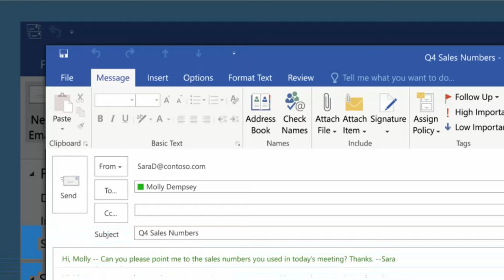How to compose and send an email in Outlook.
In this video you will see and learn how to compose and send email, use CC or BCC boxes and change the font of an email. This is really the basic and everybody should know this by now, but this video might be nice for schools or education plans.
The creation of a default signature is out of scope in this video.
Everything going to fast in this video for you ?
Underneath are the steps in text format.
Enjoy working with Outlook !!
Compose and send email
1.Select New Email, or press Ctrl + N.
2.If multiple email accounts are configured, the From button appears and the account that will send the message shown. To change the account, select From.
3.In the Subject box, type the subject of the message.
4.Enter the recipients' email addresses or names in the To, Cc, or Bcc box. Separate multiple recipients with a semicolon.
5.To select recipients' names from a list in the Address Book, select To, Cc, or Bcc, and then select the names that you want.
I don't see the Bcc box. How do I turn it on?
To display the Bcc box for this and all future messages, click Options, and then in the Show Fields group, select Bcc.
6.After you finish composing your message, select Send.
How to Change the font of your email message
1.On the Message tab, in the Basic Text group, you can select the font, font size, font style (bold, italic, and underline), font color, and text highlighting.
2.On the Format tab, in the Font group, you can select the font and font size; increase or decrease the size by one increment; change the font style (bold, italic, underline, strikethrough, subscript, superscript); change the case, the font color, and the text highlighting; and remove all font formatting.
3.On the Mini toolbar that appears when you select text, you can select the font, increase or decrease the size by one increment, select a theme, use the Format Painter, select the font style (bold, italic, and underline), and highlight text.
4.On the Format tab, in the Style group, you can select styles.
Tip: Use styles to create professional looking messages.
Questions on Outlook topics? or do you have a nice idea about a specific Office topic? Have productive fun, working with Outlook, Office 365, or Office 2016 !
इस वीडियो में आप देखेंगे और सीखेंगे कि ईमेल कैसे लिखें और भेजें, सीसी या बीसीसी बॉक्स का उपयोग करें और ईमेल का फ़ॉन्ट बदलें। यह वास्तव में बुनियादी है और अब तक सभी को यह पता होना चाहिए, लेकिन यह वीडियो स्कूलों या शिक्षा योजनाओं के लिए अच्छा हो सकता है।
इस वीडियो में डिफ़ॉल्ट हस्ताक्षर बनाना दायरे से बाहर है।
इस वीडियो में आपके लिए सब कुछ तेजी से होने वाला है?
नीचे टेक्स्ट फॉर्मेट में चरण हैं।
आउटलुक के साथ काम करने का आनंद लें !!
ईमेल लिखें और भेजें
1.नया ईमेल चुनें, या Ctrl + N दबाएं।
2.यदि एकाधिक ईमेल खाते कॉन्फ़िगर किए गए हैं, तो प्रेषक बटन प्रकट होता है और वह खाता जो संदेश भेजेगा दिखाया गया है। खाता बदलने के लिए, से चुनें.
3. विषय बॉक्स में, संदेश का विषय टाइप करें।
4. प्रति, प्रतिलिपि, या गुप्त प्रतिलिपि बॉक्स में प्राप्तकर्ताओं के ईमेल पते या नाम दर्ज करें। एकाधिक प्राप्तकर्ताओं को अर्धविराम से अलग करें।
5. पता पुस्तिका में किसी सूची से प्राप्तकर्ताओं के नामों का चयन करने के लिए, प्रति, प्रतिलिपि, या गुप्त प्रतिलिपि का चयन करें, और फिर अपने इच्छित नामों का चयन करें।
मुझे गुप्त प्रति बॉक्स दिखाई नहीं दे रहा है। मैं इसे कैसे चालू करूं?
इसके लिए और भविष्य के सभी संदेशों के लिए गुप्त प्रतिलिपि बॉक्स प्रदर्शित करने के लिए, विकल्प क्लिक करें, और फिर फ़ील्ड दिखाएँ समूह में, गुप्त प्रतिलिपि चुनें।
6. अपना संदेश लिखना समाप्त करने के बाद, भेजें चुनें।
अपने ईमेल संदेश का फ़ॉन्ट कैसे बदलें
1.संदेश टैब पर, मूल पाठ समूह में, आप फ़ॉन्ट, फ़ॉन्ट आकार, फ़ॉन्ट शैली (बोल्ड, इटैलिक और अंडरलाइन), फ़ॉन्ट रंग और टेक्स्ट हाइलाइटिंग का चयन कर सकते हैं।
2. प्रारूप टैब पर, फ़ॉन्ट समूह में, आप फ़ॉन्ट और फ़ॉन्ट आकार का चयन कर सकते हैं; एक वेतन वृद्धि से आकार में वृद्धि या कमी; फ़ॉन्ट शैली बदलें (बोल्ड, इटैलिक, अंडरलाइन, स्ट्राइकथ्रू, सबस्क्रिप्ट, सुपरस्क्रिप्ट); केस, फ़ॉन्ट रंग और टेक्स्ट हाइलाइटिंग बदलें; और सभी फ़ॉन्ट स्वरूपण हटा दें।
3. जब आप टेक्स्ट का चयन करते हैं तो दिखाई देने वाले मिनी टूलबार पर, आप फ़ॉन्ट का चयन कर सकते हैं, एक वृद्धि से आकार बढ़ा या घटा सकते हैं, एक थीम का चयन कर सकते हैं, फॉर्मेट पेंटर का उपयोग कर सकते हैं, फ़ॉन्ट शैली (बोल्ड, इटैलिक और अंडरलाइन) का चयन कर सकते हैं। और टेक्स्ट हाइलाइट करें।
4. प्रारूप टैब पर, शैली समूह में, आप शैलियों का चयन कर सकते हैं।
युक्ति: पेशेवर दिखने वाले संदेश बनाने के लिए शैलियों का उपयोग करें।
आउटलुक विषयों पर प्रश्न? या क्या आपके पास किसी विशिष्ट Office विषय के बारे में कोई अच्छा विचार है? आउटलुक, ऑफिस 365, या ऑफिस 2016 के साथ काम करते हुए उत्पादक आनंद लें! अगर इससे आपको मदद मिली हो या आपने इससे कुछ सीखा हो तो इस वीडियो को लाइक (👍) करना न भूलें!